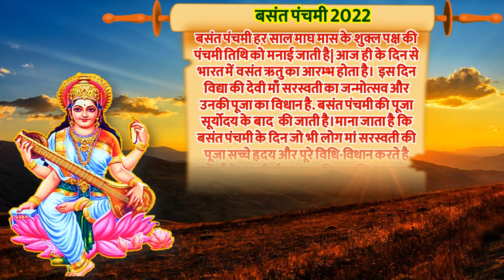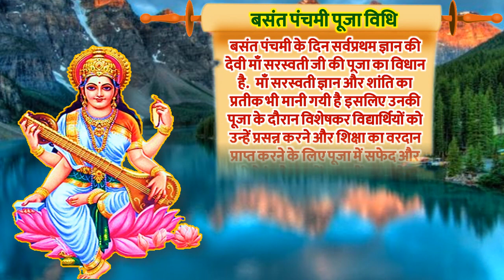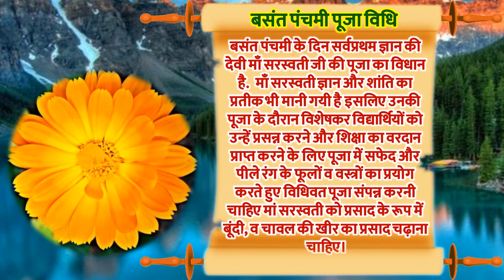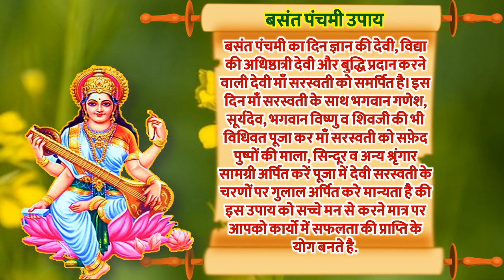Basant Panchami 2022 Date |बसंत पंचमी 2022 में कब है|Basant Panchami Puja Vidhi| Saraswati Puja 2022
बसंत पंचमी कब है बसंत पंचमी 2022 में कब है बसंत पंचमी 2022 बसंत पंचमी कब है बसंत पंचमी कितनी तारीख को है बसंत पंचमी उपाय बसंत पंचमी पूजा मुहूर्त 2022  बसंत पंचमी पूजा विधि बसंत पंचमी की कहानी बसंत पंचमी की कथा बसंत पंचमी सरस्वती पूजा 2022 कब है बसंत पंचमी कब आती है बसंत पंचमी 2022 विवाह मुहूर्त बसंत पंचमी क्यों मनाई जाती है बसंत पंचमी के दिन क्या करे क्या न करे बसंत पंचमी उपाय बसंत पंचमी 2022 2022 में बसंत पंचमी कब है बसंत पंचमी पर्व कब है सरस्वती पूजा 2022 सरस्वती पूजा कब है 2022 सरस्वती पूजा विधि सरस्वती पूजा बसंत पंचमी विधि बसंत पंचमी कब है 2022 बसंत पंचमी इन हिंदी 2022 बसंत पंचमी कब है 2022 बसंत पंचमी किस तारीख को है 2022 बसंत पंचमी कैसे मनाई जाती है बसंत पंचमी 2022 बसंत पंचमी कौन से माह में आती है बसंत पंचमी पूजा का शुभ मुहूर्त 2022 बसंत पंचमी पूजन सामग्री बसंत पंचमी भोग मंत्र आरती बसंत पंचमी उपाय